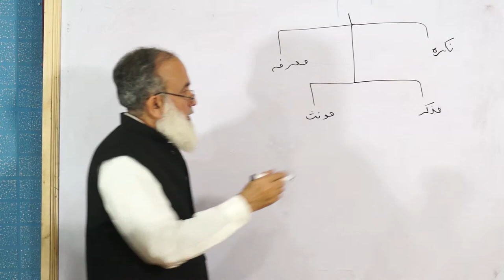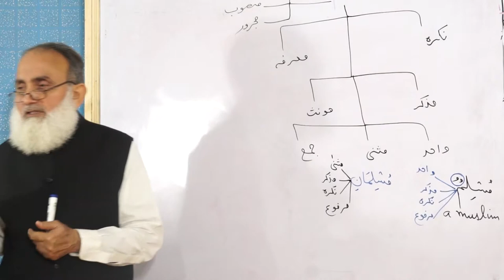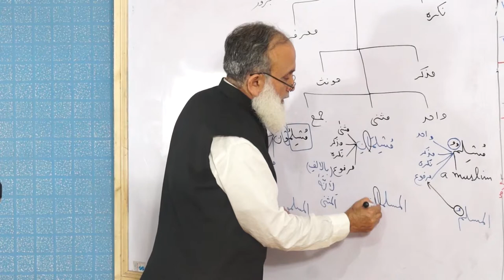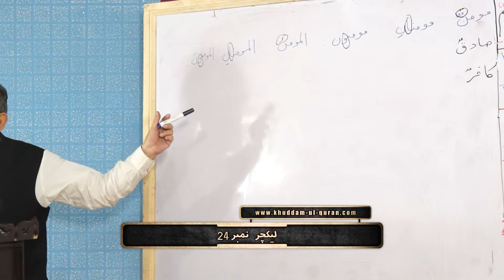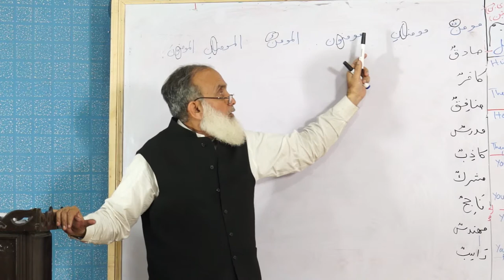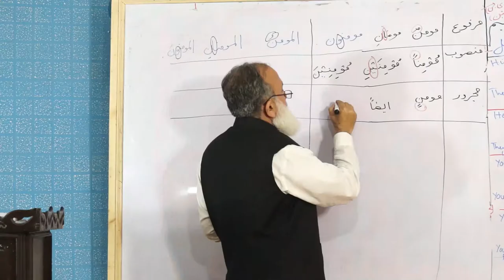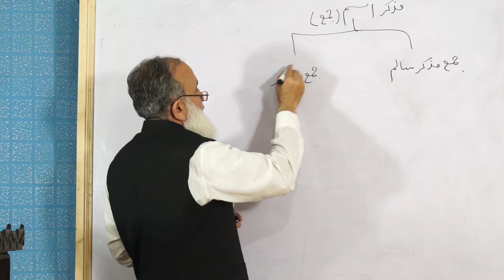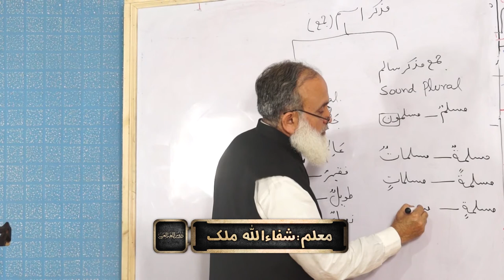Duroos ul lughat ul arabia book 1 دروس اللغۃ العربیۃ lecture 24/40 By shafaullah malik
List All : Duroos ul lughat ul arabia book 1 - lectures
Faisalabad,Pakistan
By Phone